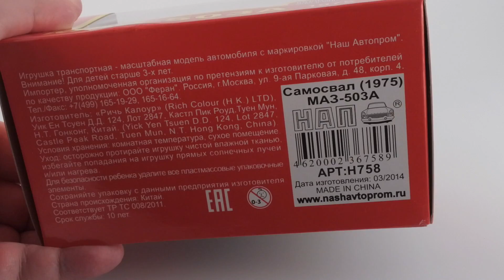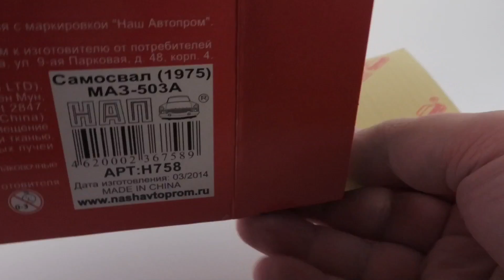Ералаш: МАЗ-503А 1975 || Наш автопром || Масштабные модели автомобилей СССР || Грузовики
Масштабная модель самосвала МАЗ-503А с кузовом позднего образца, похожая на грузовик, снявшийся в старом выпуске детского киножурнала